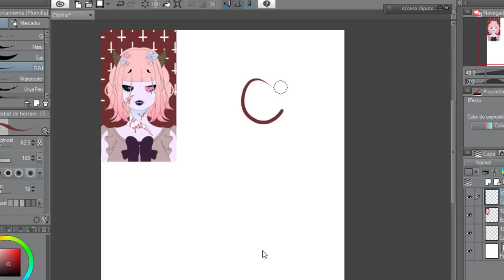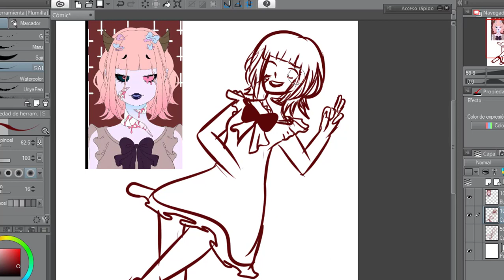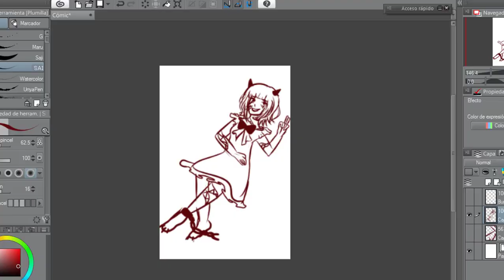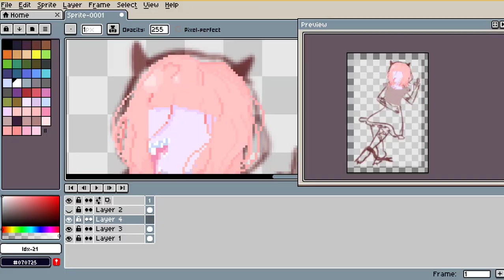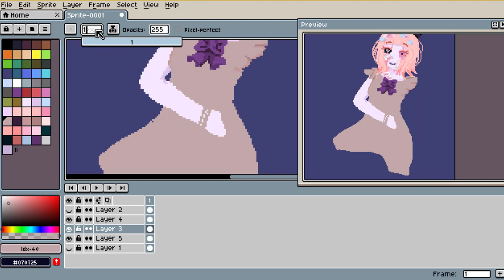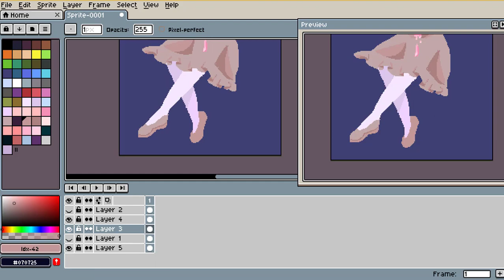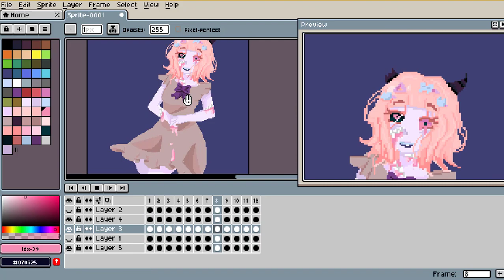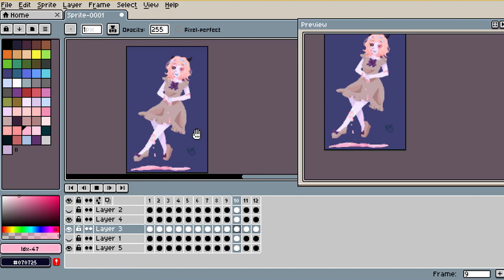Monster Girl Maker Challenge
Bueeh había una vez intentado hacer el reto de la pastel girl peeero no se grabó bien -llora- entonces salió este y poss...! acá esta uvu espero les guste -wink-

¿Quisieras apoyarme con un Koffi?